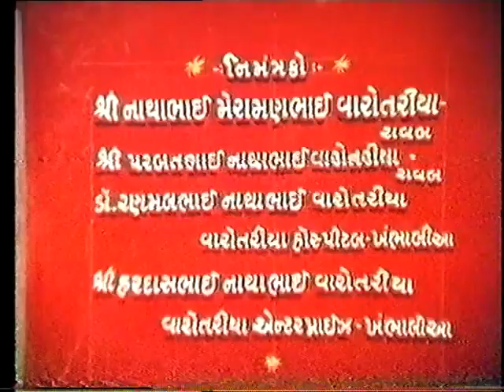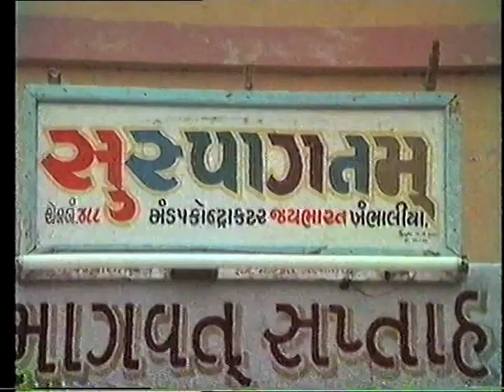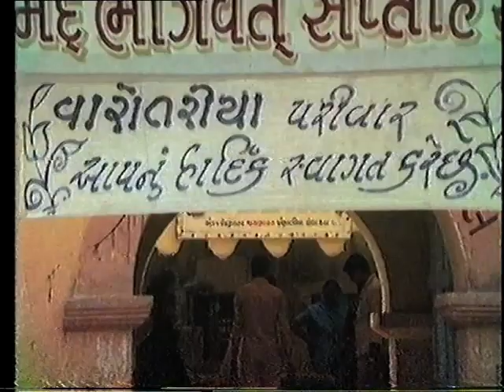ભાગ ૦૧ શ્રી નાથા મેરામણ વારોતરીયા ( ડો.વારોતરિયા સાહે - રાવલ) પરિવાર દ્વારા આયોજીત શ્રીમદ ભાગવત 1986